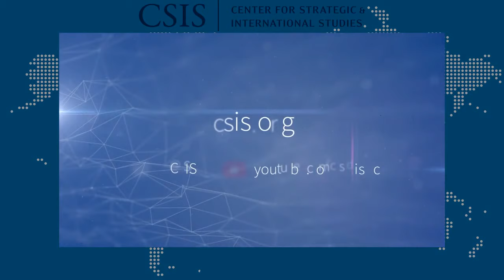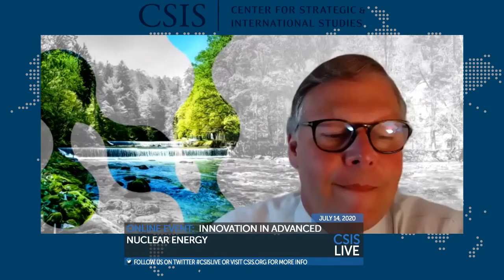Online Event: Innovation in Advanced Nuclear Energy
The CSIS Energy Security and Climate Change Program, with input and support from the U.S. Department of Energy Office of Technology Transitions and Chief Commercialization Officer, is pleased to present the fourth session in the Energy Innovation Series.

Innovation in Advanced Nuclear Energy will focus on innovation occurring in nuclear energy. Dr. Rita Baranwal will give a brief keynote address on the Department’s priorities and the role of innovation in nuclear energy. CSIS Senior Fellow Jane Nakano will then moderate a discussion with Ashley Finan (INL) and Todd Allen (University of Michigan) on how various efforts in these categories fit into the innovation chain, from basic science to commercialization and deployment.

More speakers to be announced.

About Energy Innovation Series
Energy Innovation Series is a six-part discussion series focusing on specific categories of energy technology and aims to foster greater understanding of―and support for―the role of innovation in the energy system. The series investigates the innovation priorities of the U.S. Department of Energy and the National Laboratory Complex against the broader ecosystem, both domestic and international, for advancing a portfolio of solutions.